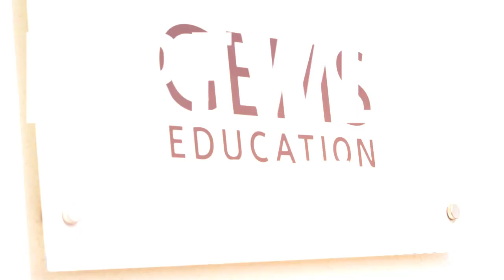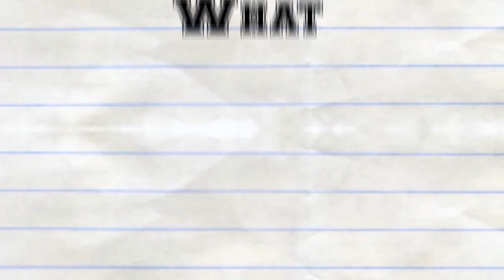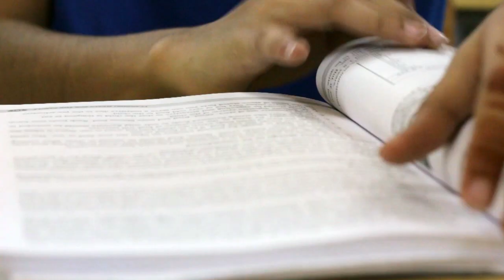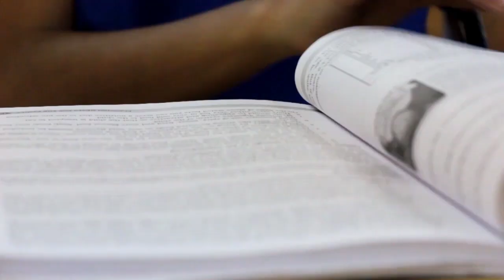Au Revoir - Farewell 2015 - Our Own English High School